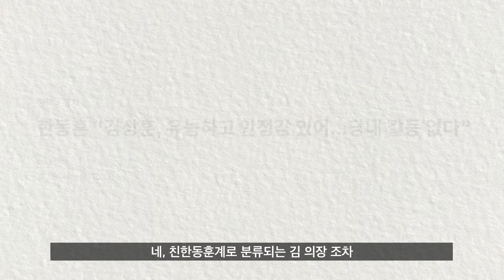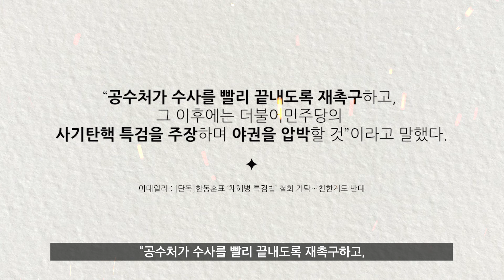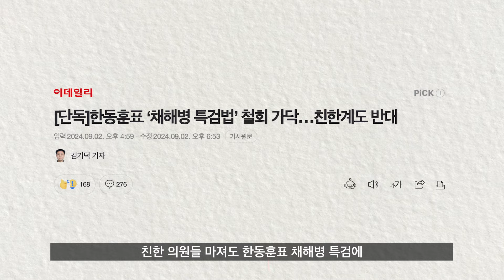한동훈 표정의 진실 밝혀졌다? 친한 의원들의 2연속 폭로! 국힘 난리났다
친한 의원들이 한동훈의 채상병 특검은 불가능에 가깝다며 비판의 목소리를 숨기지 않고 있습니다.